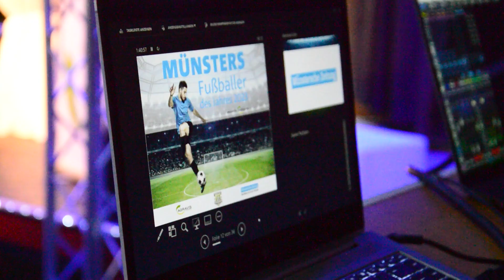Bei der Wahl des Portals „11Flemmer“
Münster: Lisanne Korn von GW Amelsbüren ist Münsters Fußballerin des Jahres 2023.